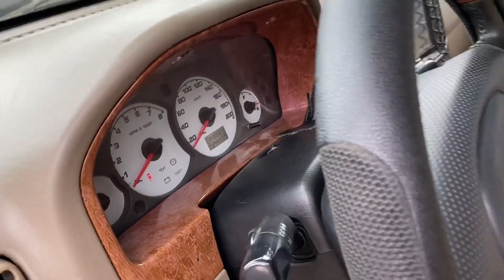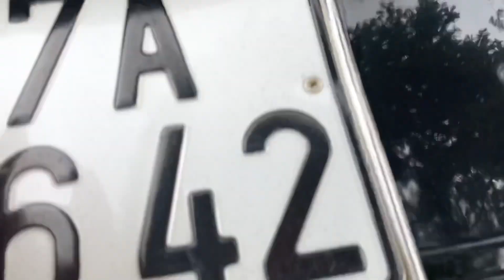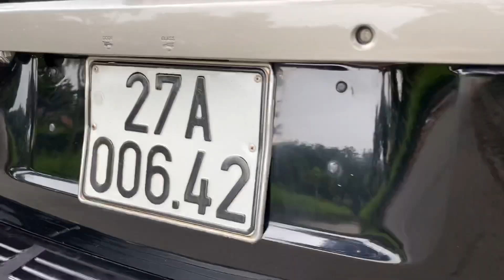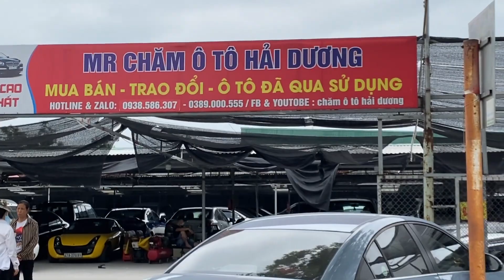Hơn 100 Triệu Nhưng Ai Cũng Phải Trầm Trồ Khen Vì Em Nó Quá Đẹp | Chợ Ô Tô Cũ Giá Rẻ